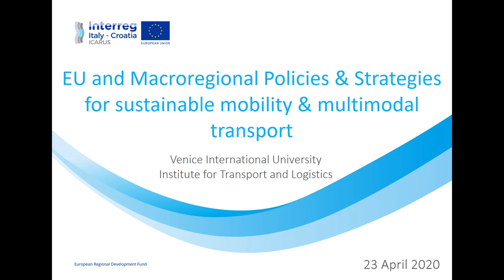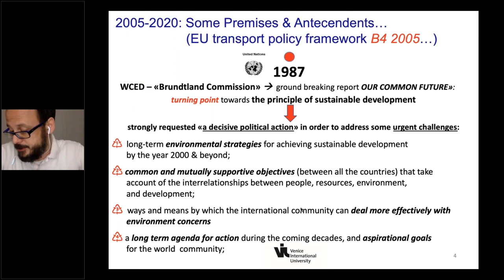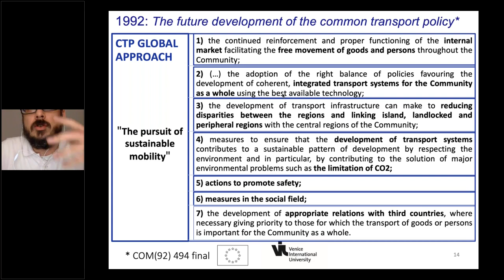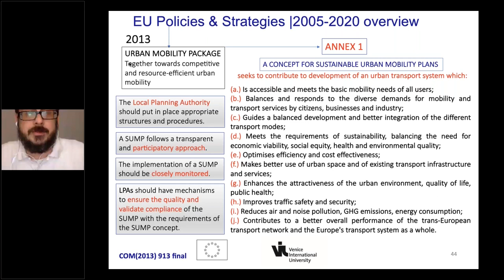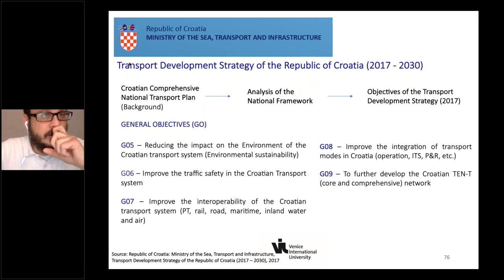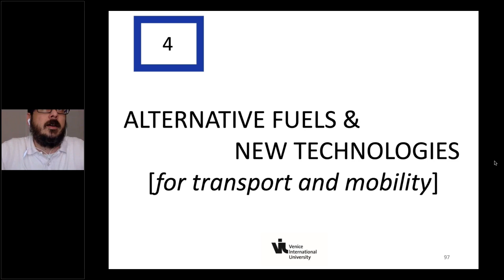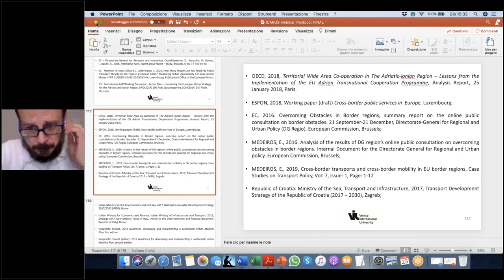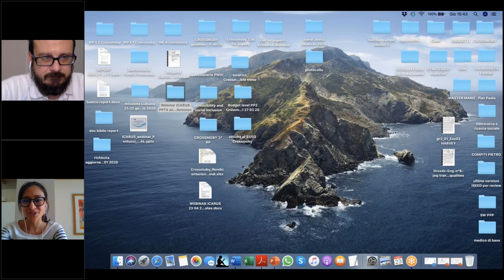Training webinar "EU MS Policies & Strategies for sustainable mobility & multimodal transport"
ICARUS Training Webinar on "EU MS Policies & Strategies for sustainable mobility & multimodal transport- Overview, Insights and Trending Topics".
Speaker: Pier Paolo Pentucci (Cà Foscari University of Venice)
Moderator: Eleonora Tu (Project Manager Institute for Transport and Logistics).

📚 Topics:
- review of EU strategies and policies related to sustainable mobility and multimodal transport policies in the last 20 years (with some short historical excursus within the 90’s policies);
- reassessment of EU policies;
- macroregional strategy and implementation policies;
- spillover effects of EU policies in some Member States (Italy and Croatia).
- effects of transport and mobility policies within the cross-border cooperation and integration framework
- Identification of selected key topics and keywords emerged as leading concepts from mobility and transport policies
- insights related to the next EU funding Programmes (ETC/FP 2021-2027) in order to what will be the role of mobility and transport topic

Want the handouts? Get in touch (links to website below)

🤝 The ICARUS project fights against problems generated by the massive use of private cars by introducing solutions based on innovative technologies to adapt smart mobility in a digital world. Partners work to activate behavioral change in mobility, using the “Mobility as a Service” concept.